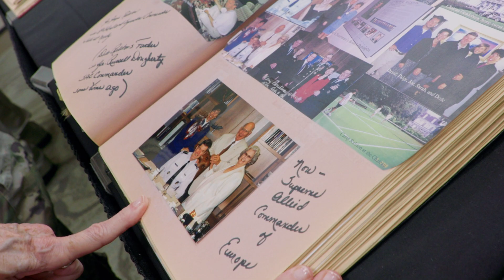Lucy Greene | South Georgia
The community of Valdosta, Georgia honors 2023 Defense Community Champion Lucy Greene for her unwavering commitment to the men and women of Moody's Air Force Base.

Defense Community Champions is an awards program by the Association of Defense Communities (ADC) that aims to recognize individuals who make a difference in defense communities through deeds big and small. Defense Community Champions are leaders on base, in communities, across local governments, and industries.

Connect with ADC online!